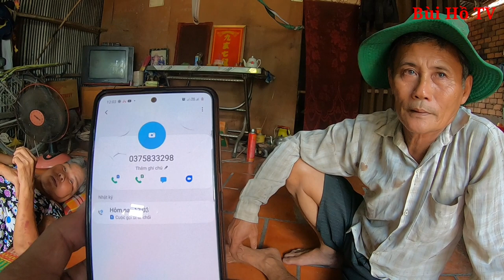Xót xa Cụ ông làm thuê nuôi cụ bà bệnh thập tử nhất sinh